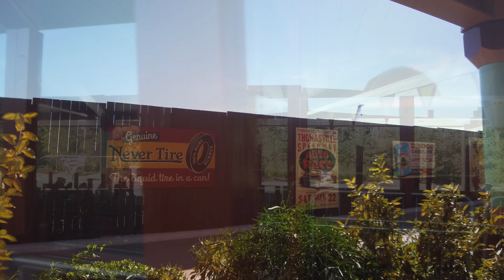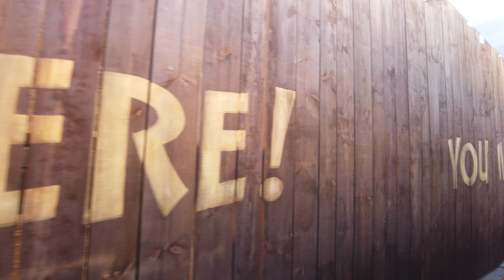👀 CARS Roadtrip. Disneyland Paris.